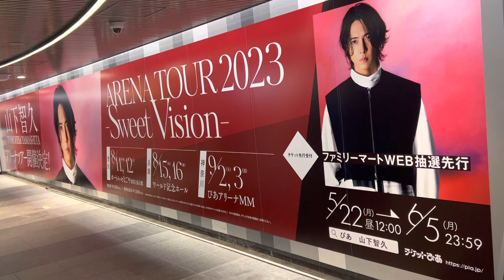山下智久。アリーナツアー決定。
山下智久。アリーナツアー決定。渋谷地下通路にて。